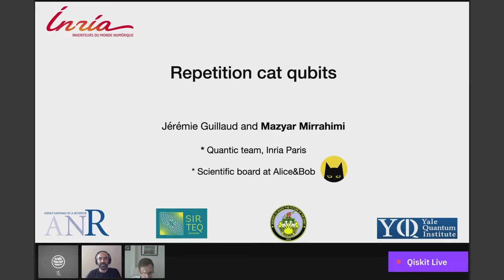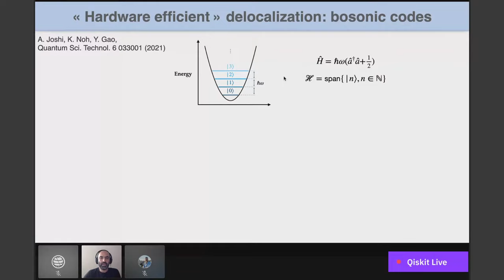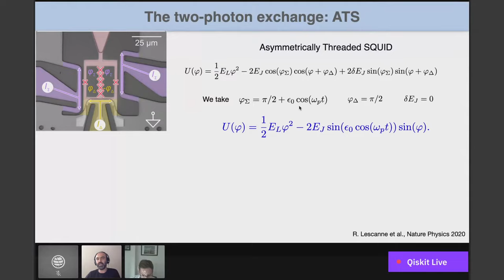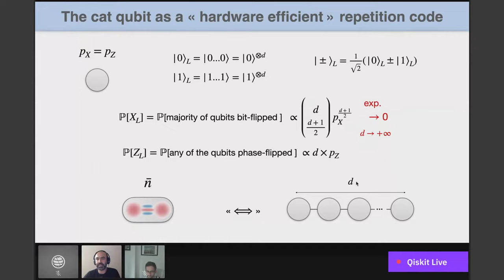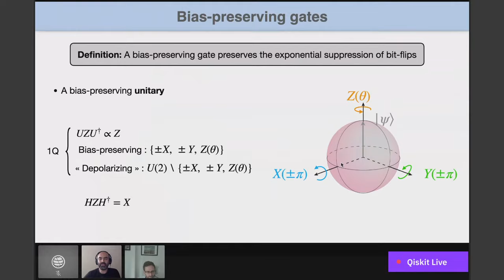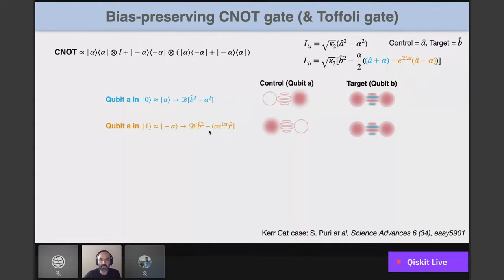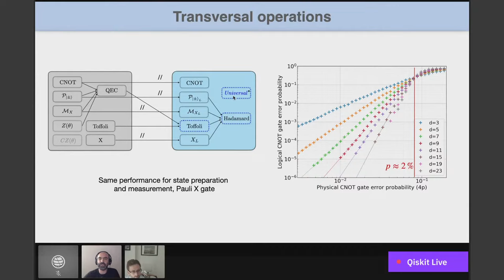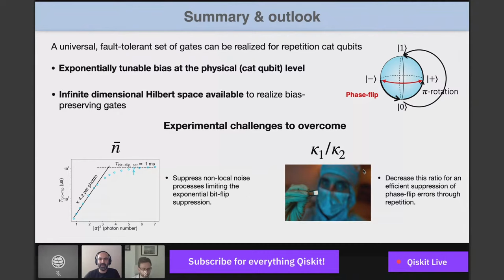Qiskit Seminar Series with Mazyar Mirrahimi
Speaker: Mazyar Mirrahimi
Host: Zlatko Minev, Ph.D.

Title: Repetition Cat Qubits

Abstract: I will present a 1D repetition code based on the so-called cat qubits as a viable approach toward hardware-efficient universal and fault-tolerant quantum computation. The cat qubits that are stabilized by a two-photon driven-dissipative process, exhibit a tunable noise bias where the effective bit-flip errors are exponentially suppressed with the average number of photons. We propose a realization of a set of gates on the cat qubits that preserve such a noise bias. Combining these base qubit operations, we build, at the level of the repetition cat qubit, a universal set of fully protected logical gates. I will also provide an estimation and analysis of the error rates and resource overheads of such an approach.

The Qiskit Seminar Series is a deep dive into various academic and research topics within the quantum community. It will feature community members and leaders every Friday, 12 PM EDT.